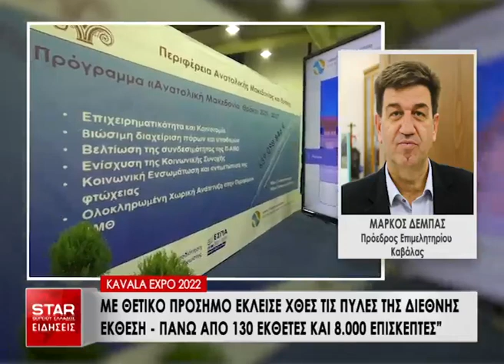KAVALA EXPO 2022: Περισσότεροι από 130 Εκθέτες και 8.000 επισκέπτες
Μάρκος Δέμπας, Πρόεδρος Επιμελητηρίου Καβάλας: Με θετικό πρόσημο έκλεισε τις πύλες της η Διεθνής Έκθεση KAVALA EXPO 2022